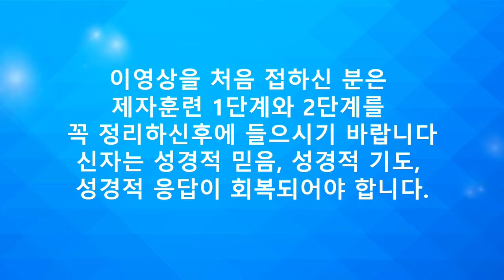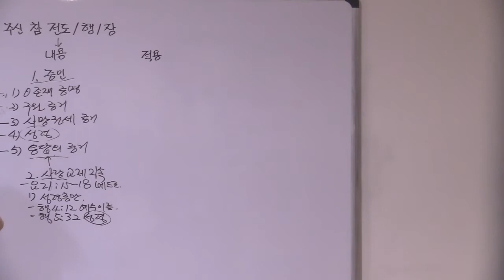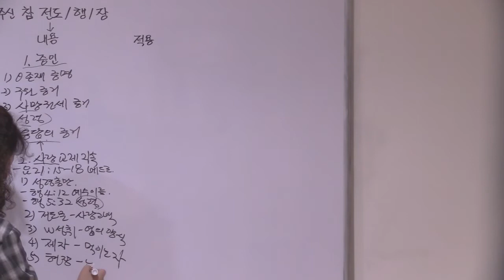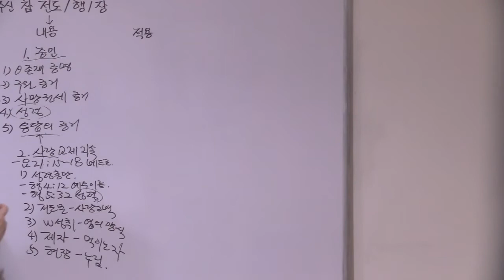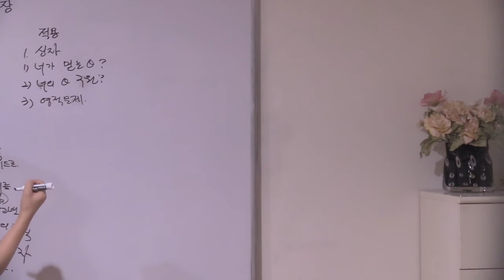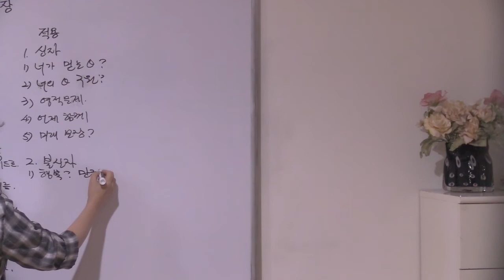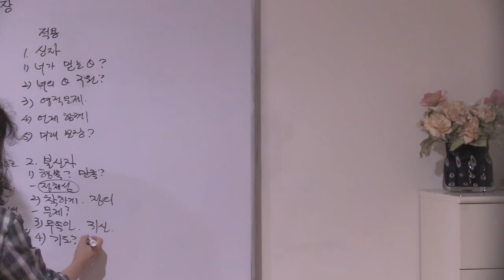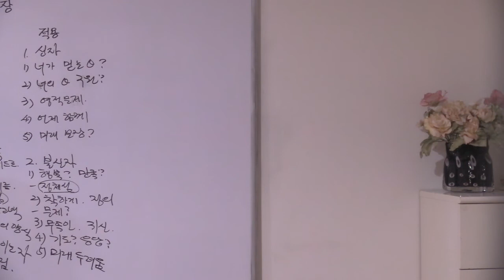10분메세지 45강-하나님이 주신 참전도